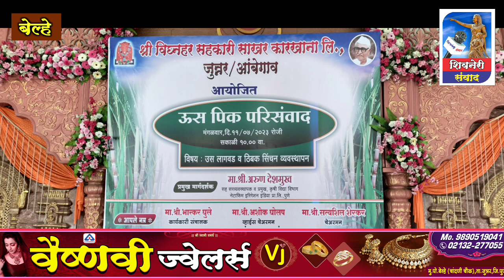विघ्नहर साखर कारखाना आयोजित बेल्हे येथील ऊस परिषदेला शेतकऱ्यांचा उदंड प्रतिसाद